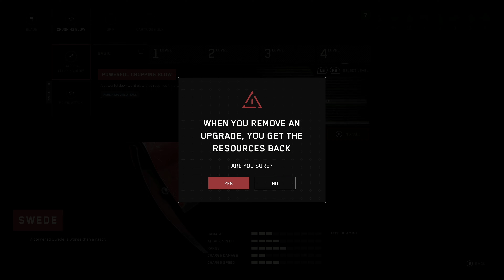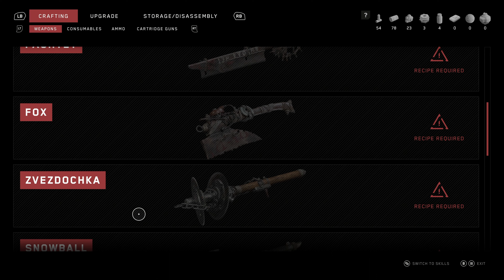Discover the Secrets of Atomic Heart in 4K on Xbox Series X Part 2 No Commentary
Welcome to our exciting playthrough of Atomic Heart, led by Denchi!

Join us as Denchi takes you on a journey through the heart of this alternate reality first-person shooter game, where you'll encounter a range of creepy creatures, post-apocalyptic landscapes, and surreal environments.

With Denchi's expert guidance, you'll be able to immerse yourself in the game's immersive story and unique blend of action, horror, and humour. You'll get to witness first-hand the bizarre enemies, mind-bending puzzles, and heart-pounding action sequences that make Atomic Heart such an unforgettable gaming experience.

Get ready to explore a world where Soviet-era technology meets a dystopian future, and where every corner holds secrets waiting to be uncovered. With Denchi's playthrough, you'll be equipped with all the tips, tricks, and strategies you need to experience every aspect of the game and fully immerse yourself in its story.

So grab your gaming controller and join Denchi on this epic journey through Atomic Heart!